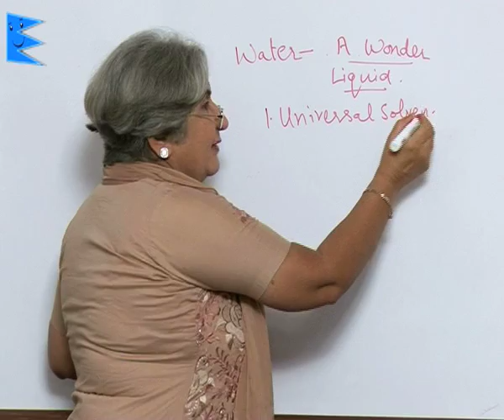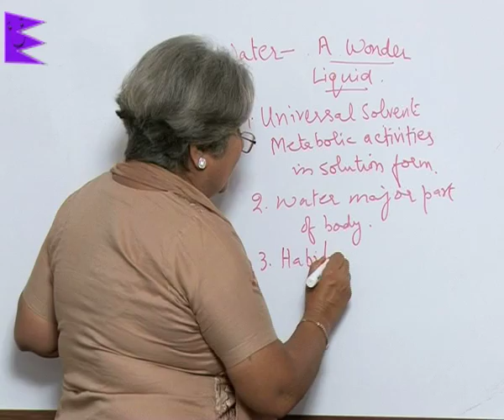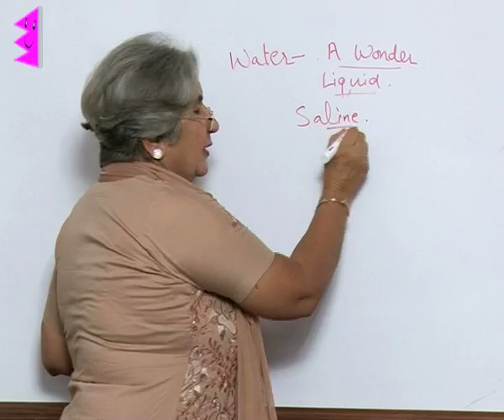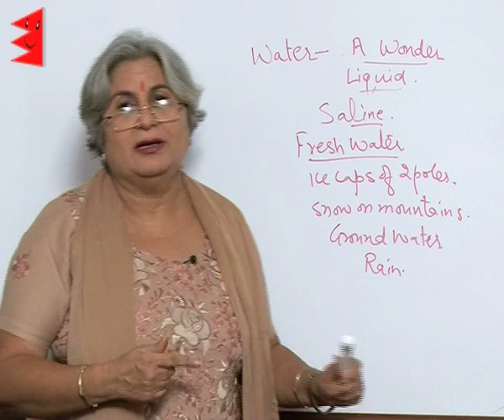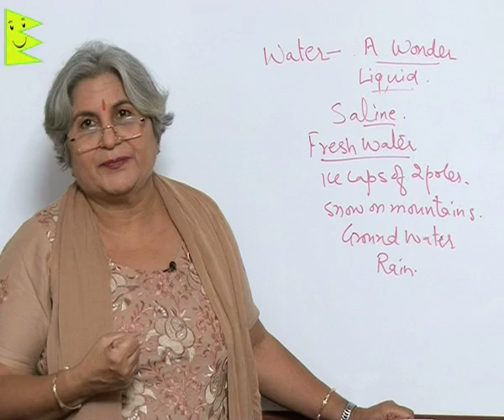CBSE Class 9 Chemistry Natural Resources Water |Extraminds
Chapter: Natural Resources
Topic: Water
Extraminds